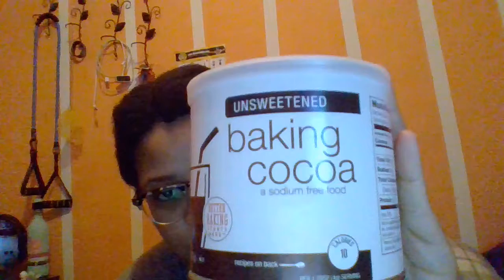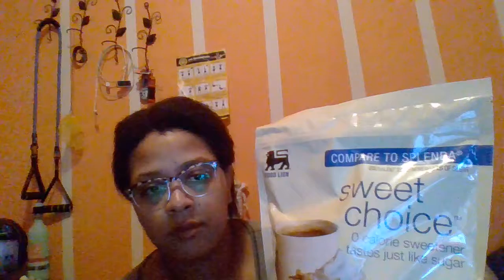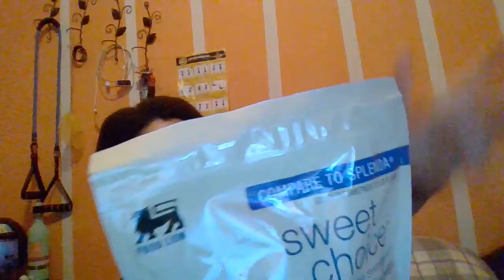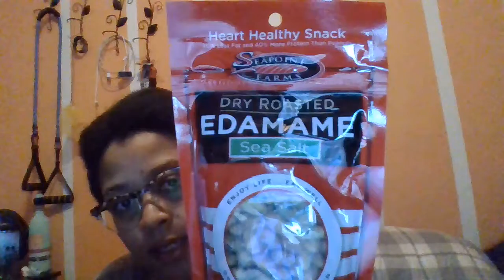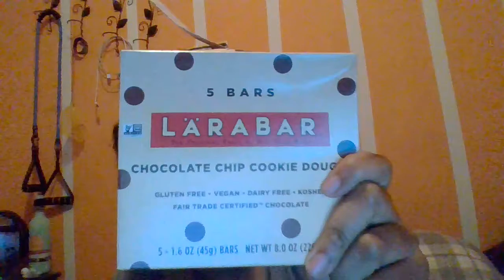July Vegan Grocery Haul♡ (7-2-17)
Hey Everyone,

This is pt. 1 of my Grocery Haul. I will be making a pt. 2 later next week. It was a little stressful because the store was packed because of the hoilday, but I survived. I got alot of my starch based products this go around. Hope you enjoy.
SW:286.8lbs
CW:252.4lbs
GW:160lbs
Total: -34.2lbs
As always...Peace, Love, and Harmony!